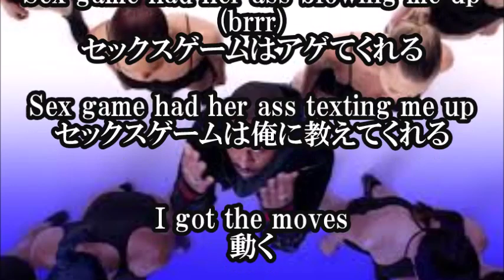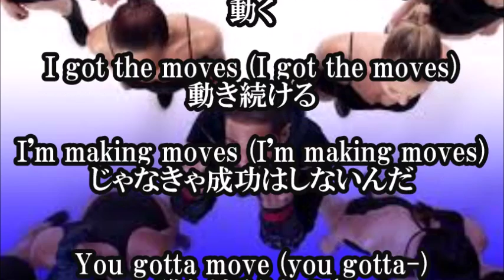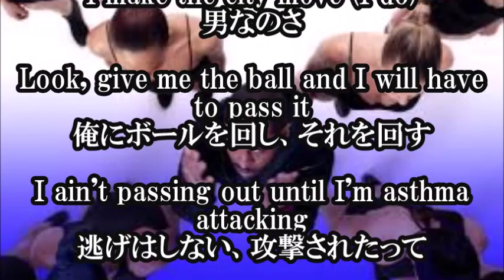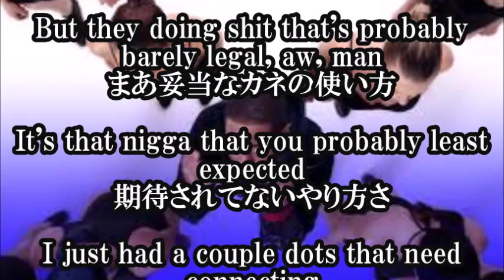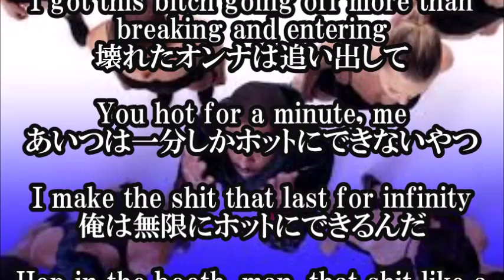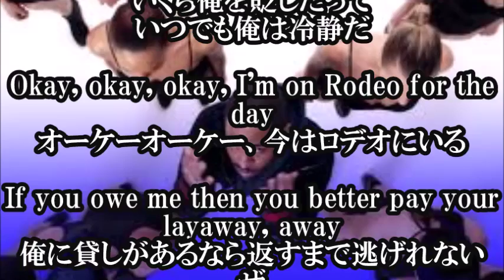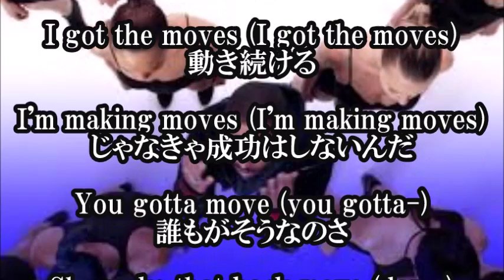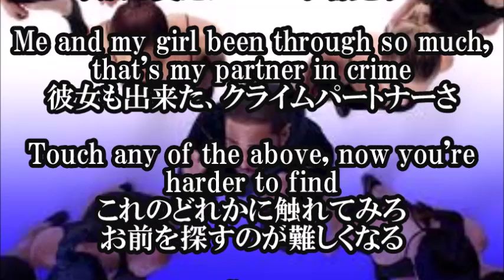【 ビッグ・ショーン Moves Big Sean 日本語和訳】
【関連動画】

[FREE] Big Sean x Drake Type Beat 2017 "Movies" (Prod. By ALEXX)

Big Sean - Moves (Live From The Ellen DeGeneres Show)

Big Sean - No Favors ft. Eminem (Lyrics) [Official Audio]

Big Sean - Moves DANCE CHOREOGRAPHY

James Harden Mix - "Moves" ᴴᴰ

Big Sean "Moves" Choreography by Cameron Giles